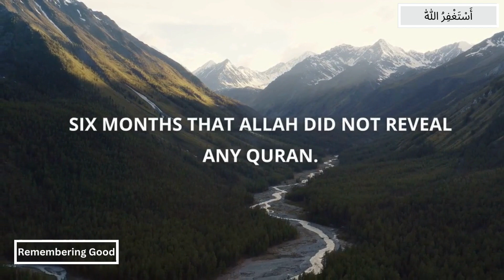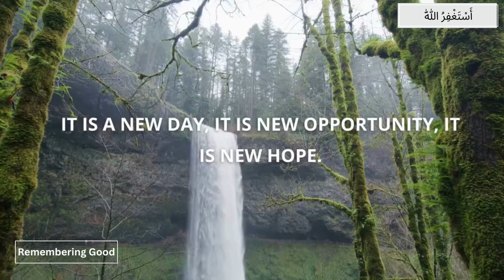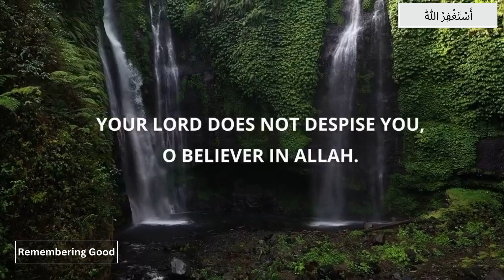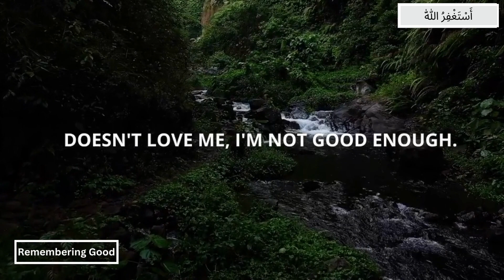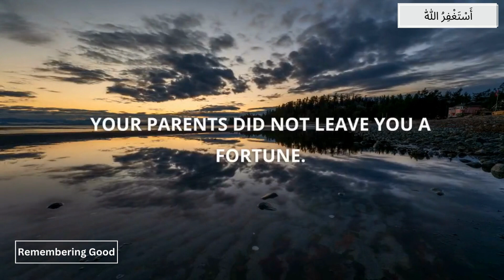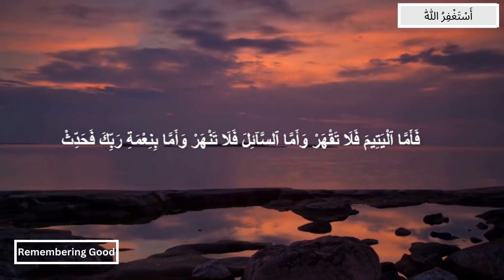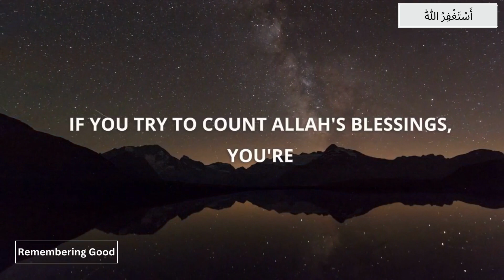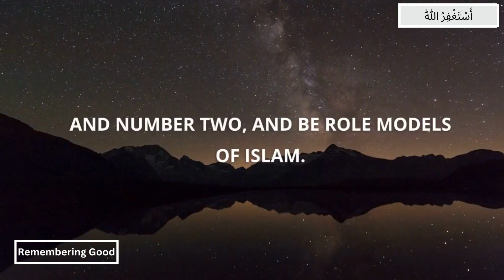ALLAH STOPS YOUR STRESS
Everything in life is not doom and gloom. night is meant to cover and give us comfort, rest and ease our distress. - ALLAH has not forsaken you nor does He dislike you! reminding the depressed person that He is always by their side!